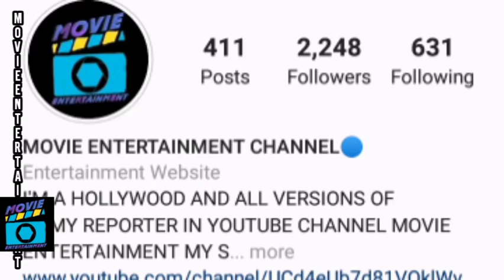MCU VS DCEU 8 UPCOMING PHASE:2 MOVIES ANNOUNCED IN TELUGU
Hi friends Finally Warner bro's Get ready With Dceu 8 upcoming movies untill 2022 Exactly like mcu slate Now A small war begins I'll explain that confirmed dceu movies with details in this video